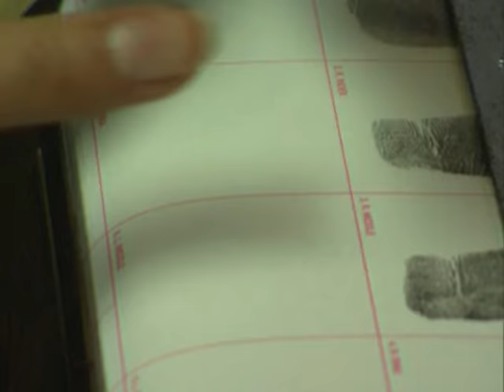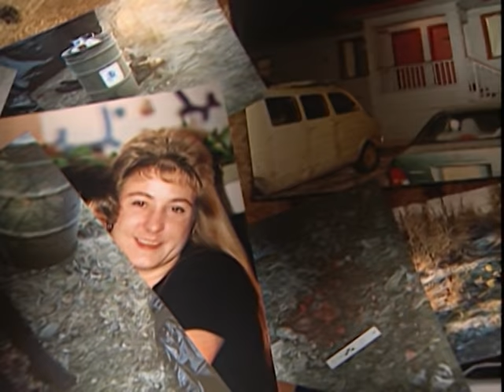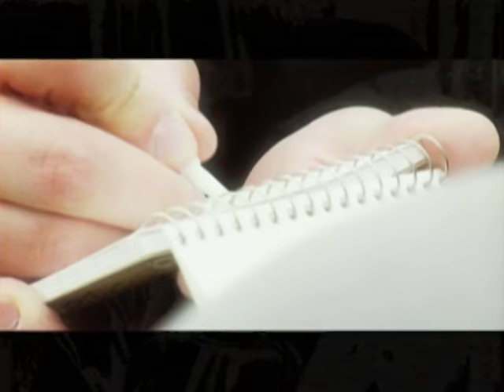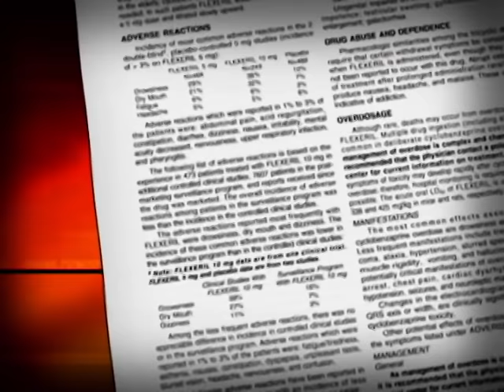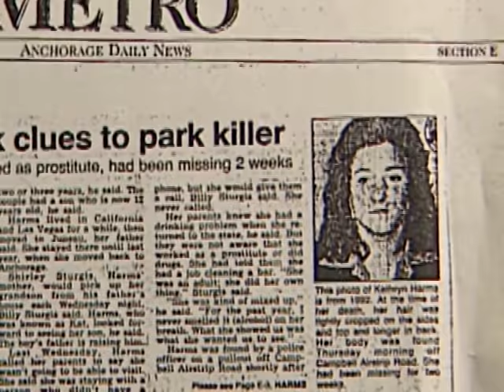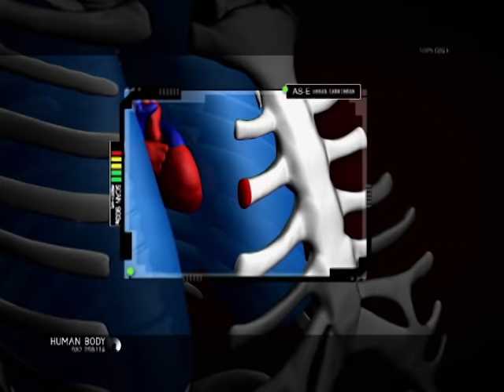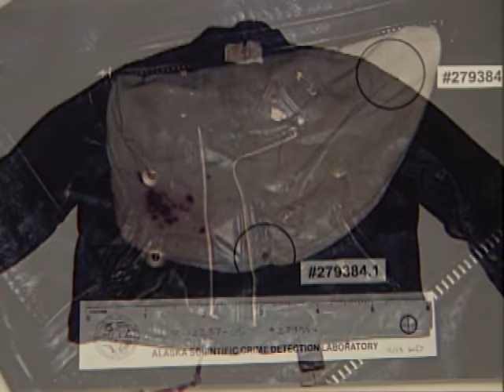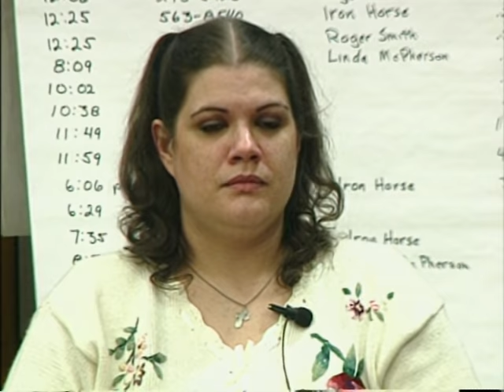Forensic Files - Season 9, Episode 3 - In Harm's Way - Full Episode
An Alaskan police officer found a woman's body while on routine patrol of a public park. The victim had been stabbed to death and, during the autopsy, the medical examiner preserved the portion of her rib cage which sustained the fatal wound.